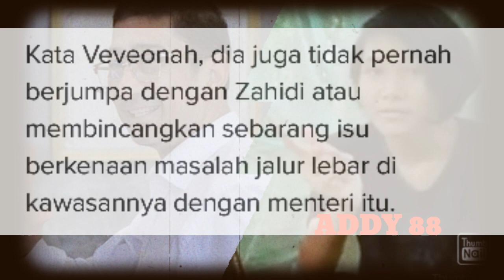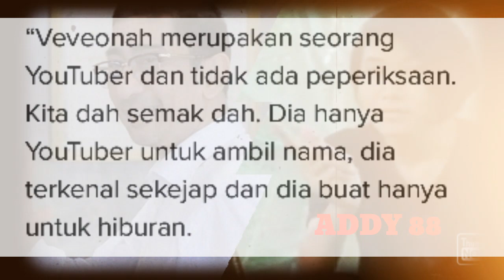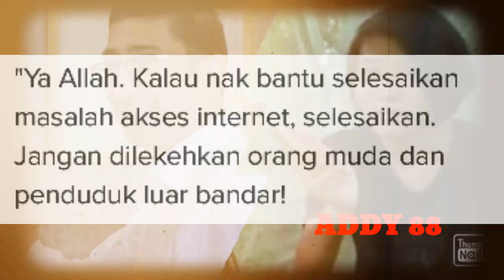Veveonah || kenyataan timbalan menteri palsu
Veveonah || kenyataan timbalan menteri palsu.sumber:malaysiakini
Youtuber Veveonah Mosibin menafikan kenyataan Timbalan Menteri Komunikasi dan Multimedia Zahidi Zainul Abidin yang mendakwa bahawa pelajar itu tidak mengambil kompilasi memanjat pokok dalam video tularnya.

Kata Veveonah, dia juga tidak pernah berjumpa dengan Zahidi atau membincangkan masalah yang berkaitan dengan masalah lebar jalur di kawasannya dengan menteri itu.

"Apa yang dikatakan timbalan menteri itu palsu. Ya betul saya memang ada ambil keputusan yang seperti dalam video itu.